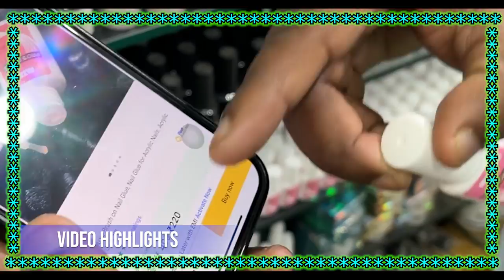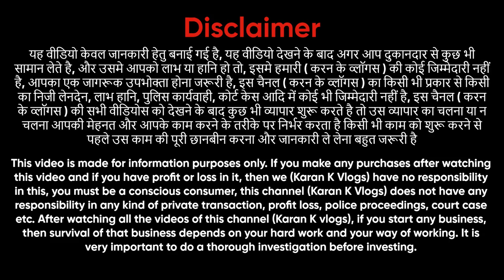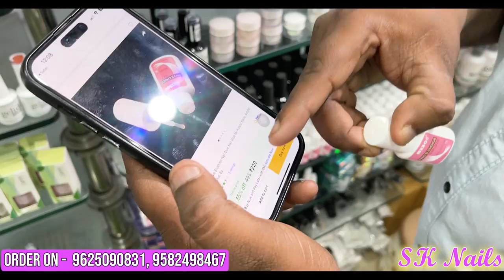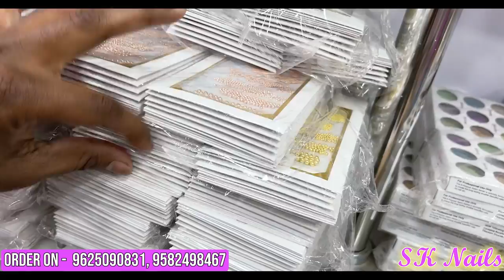Nail💅🏻 art ₹9 🤩से शुरु Whoelsale shop delhi Nail💅🏻 Extension / Nail art Accessories Sadar Bazar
Nail art Wholesale Market in Delhi | Retail and Wholesale | Maximum Discount on every Item
Shop Name - SK Nails
Address - Shop No.4 2nd Floor, Gali Post Office, Sadar Bazar, Delhi 110006
Contact Shop -  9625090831 , 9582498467, 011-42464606 , 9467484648